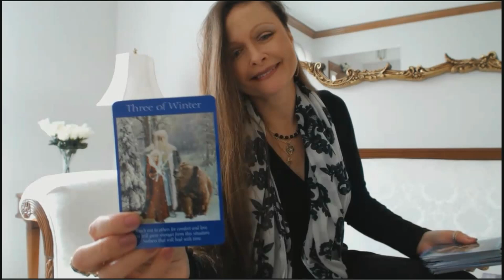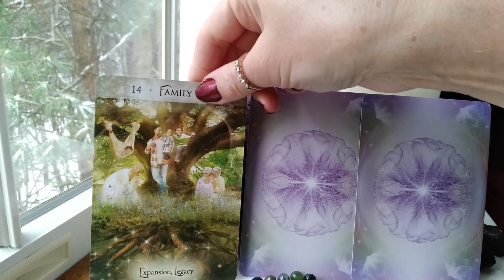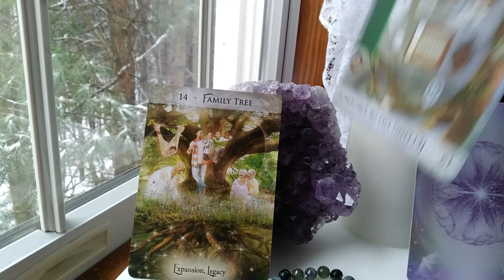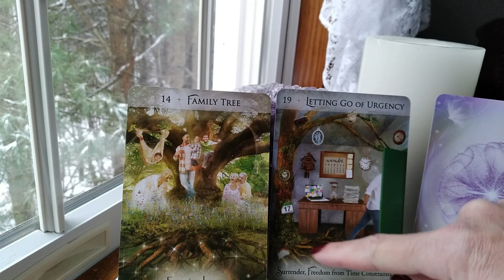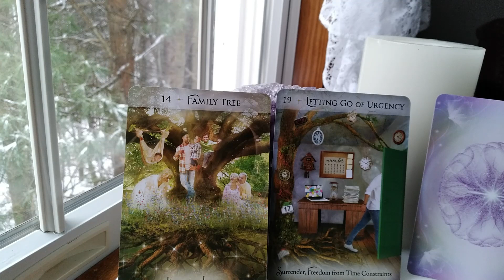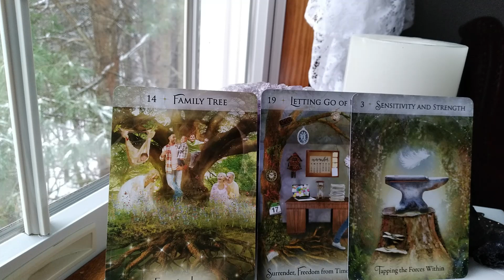Dec 26 - Jan 1, 2023 Weekly Oracle & Tarot ~ SET BOUNDARIES, MAKE SELF-CARE A PRIORITY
Traceyhd gives the weekly angel, oracle & tarot card reading for the week of  Dec 26 - Jan 1, 2022.  She is using  the  Energy & Spirit Oracle  by Sandra Anne Taylor.  What do the angels want us to know? What is the energy for this week? Watch & find out.